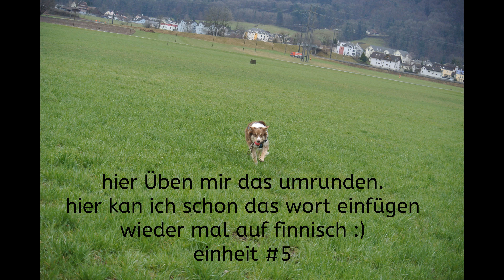umrunde /noin /leyki/ seelenhund /einheit #5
hier kommt der Trick umrunden. das üben mir schon etwas länger aber er  hat es schnell verstanden und darum können mir das Wort schon einfügen. es ist wieder mal auf Finnisch. ich mag die Sprache einfach. ich mag den Trick und bin froh hat ihn Leyki schnell verstanden.

habt ihr wünsche? dan immer her damit würde mich freuen :)

Die Sachen wo ich im Video sage entspricht nur meine Meinung.
Folgt uns doch auch auf Facebook oder Instagram. Mir würden uns freuen.

Kamera: Nikon D3300
Kamera 2: Nikon one J2
Camcorner: Panasonic HC-VXF999
Schittprogramm: Magix Video Deluxe pro